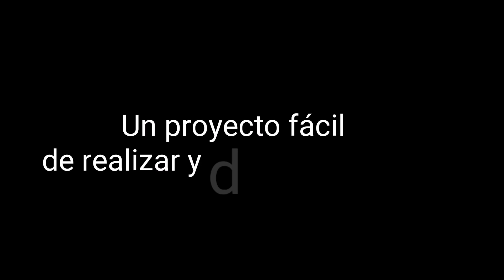Soporte para cortina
Soporte para cortinas hecho de madera (jichituriqui), material sobrante